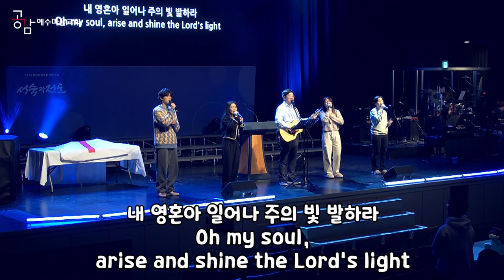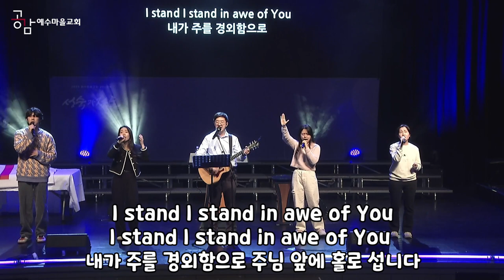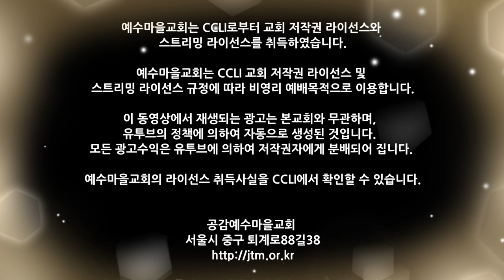240114 비전예배찬양 - Shift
24/01/14 예수마을교회 비전예배 찬양

SHIFT
(we will Sing Higher and Imagine Forever. Thanks God.)

Worship Leader : 안찬민
Vocal : 최민현, 박예원, 황은비, 진미혜
Keyboard 한수민
Bass
Drum 양상진

*Live Operations
Light 강윤빈
Broadcast 최현진
Prompter 최영인

00:57 "주님의 마음 있는 곳", 아이자야씩스티원
ⓒ 2018 Isaiah 6tyOne (Admin by CAIOS)

06:12 "한나의 노래", 임선호
ⓒ 2016 임선호 (Admin by Kwangsoo Media)

11:55 "빛으로 비추시네", 조성민, 최성애
ⓒ 2012 Isaiah 6tyOne (Admin by CAIOS)

17:01 "주의 아름다움은 말로다", Mark Altrogge
ⓒ 1987 Sovereign Grace Praise

이 동영상에서 재생되는 광고는 본교회와 무관하며,